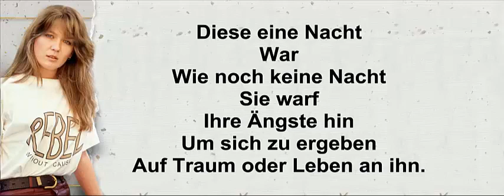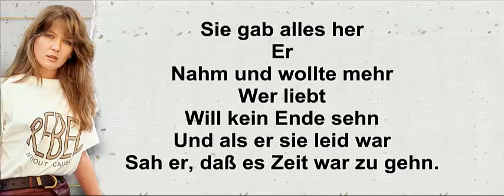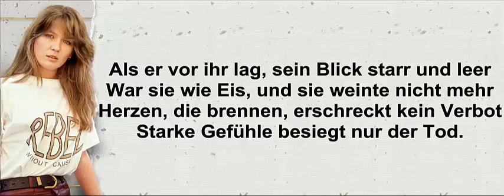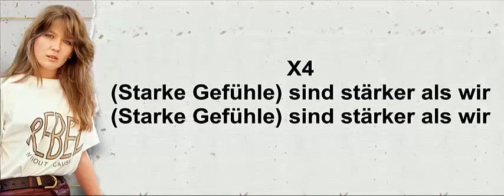Juliane Werding. Starke Gefühle.